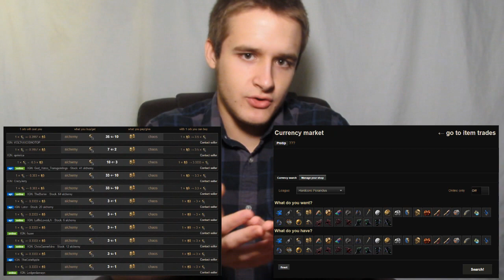Path of Exile: Should You Buy a Currency Stash Tab?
Hello Exiles!

In this video I review the new currency stash tabs.  I'm incredibly impressed with this new feature.  As someone who likes to keep my stash organized, I freaked out when I saw the announcement of this addition to the game.

The interface of this new feature is very noob friendly.  I'm almost surprised that it isn't being released for free.  Although pricey, there are many advantages to this new tab, and it's probably worth giving up a hamburger for.